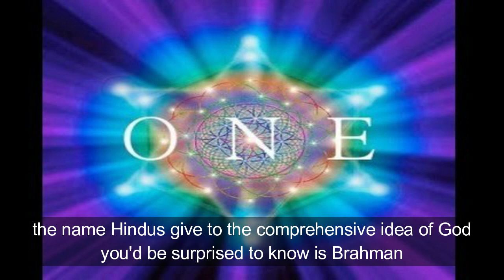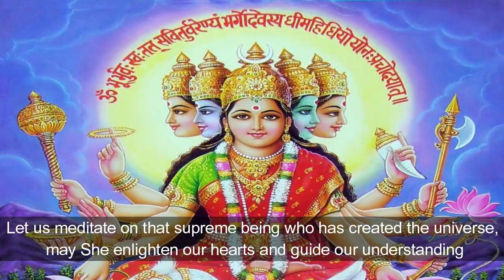Who is ultimate God of Hinduism? Jay Lakhani | Hindu Academy